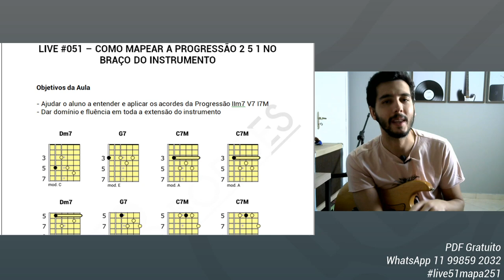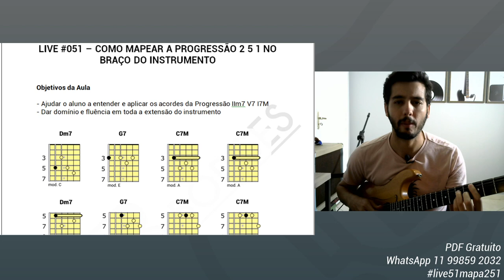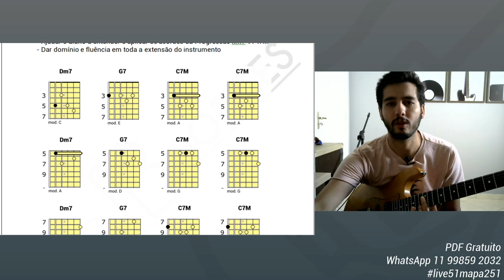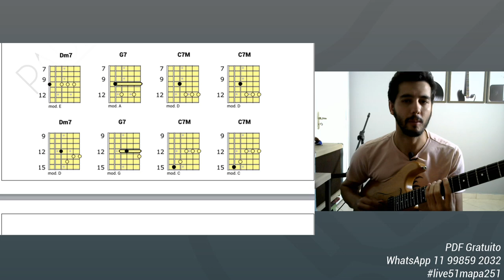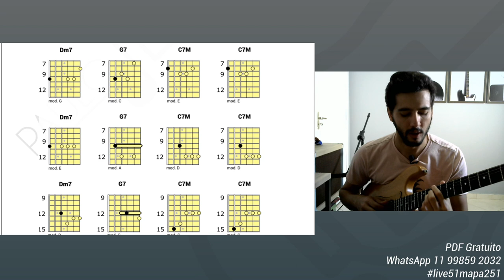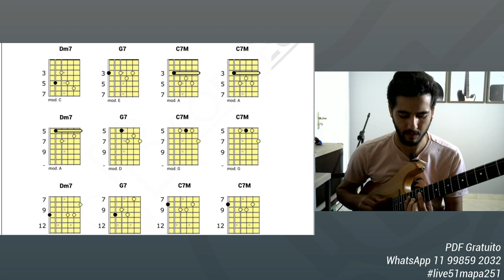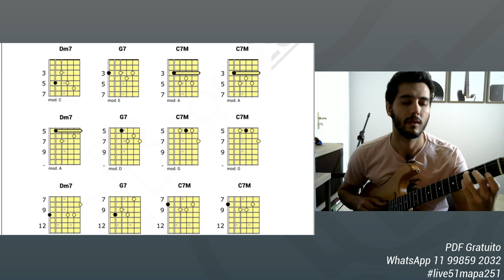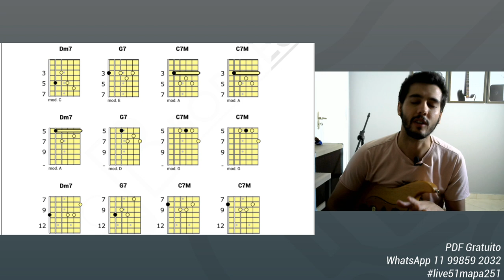LIVE #051 - COMO MAPEAR A PROGRESSÃO 2 5 1